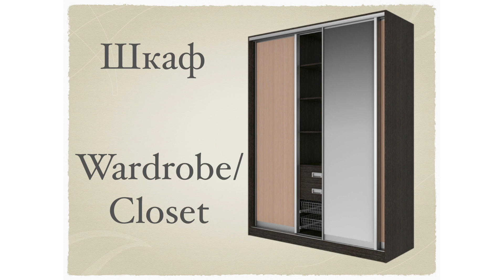Видео-словарь NES (ДОМ/КВАРТИРА) 70- 75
Изучайте по 5 слов в день с нами, и уже через месяц ваш словарный запас пополнится на 150 слов!
  Мы создаем бесплатные видео-материалы для вас, и делаем обучение интересным!

Так же много полезных материалов на нашей страничке в инстаграм и в нашей группе на фейсбуке.

Все материалы предоставляются БЕСПЛАТНО.
 Изучайте Английский без затрат, быстро, легко и интересно!

Если вы серьезно хотите изучать Английский язык и выйти на разговорный уровень